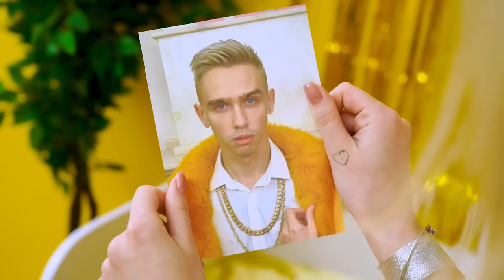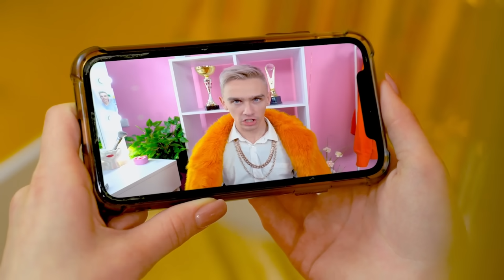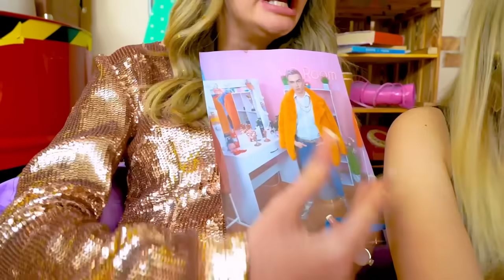¡Chica Dorada VS Plateada VS Bronce! Construimos una Habitación Secreta Rica VS Pobre VS Mega Rica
La vida de las chicas oro, plata y bronce difícilmente puede llamarse ordinaria. Después de todo, convertirse en figuritas preciosas es parte de su vida cotidiana. ¡No es sorprendente que haya personas que quieran obtener trofeos tan inusuales para su propia colección! Pero, ¿podrán las chicas pobres, ricas y mega ricas escapar del ladrón en sus habitaciones secretas?